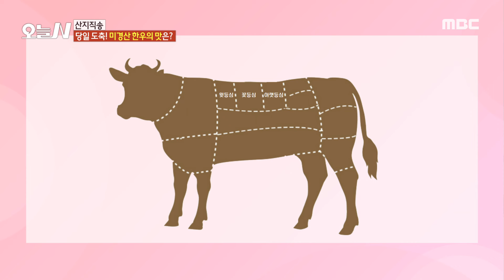[오늘 N] 당일 도축! 미경산 한우 새우살의 맛, MBC 241129 방송